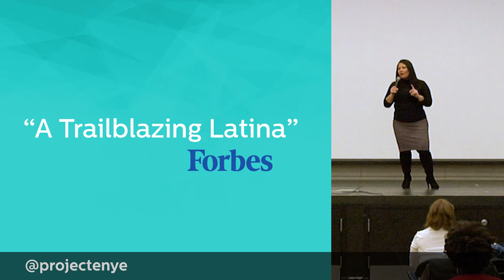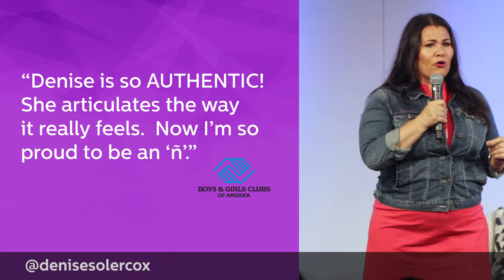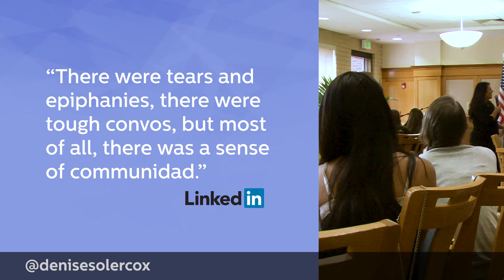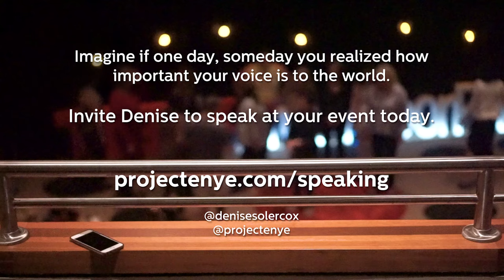Denise Soler Cox | Speakers Reel